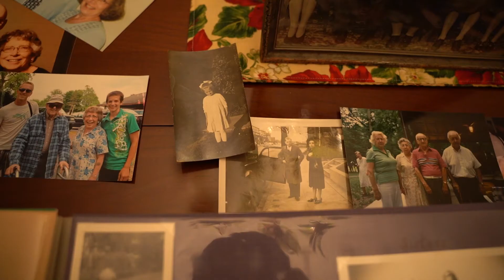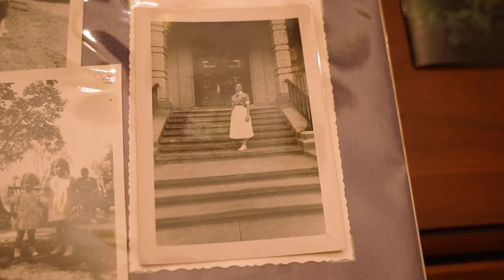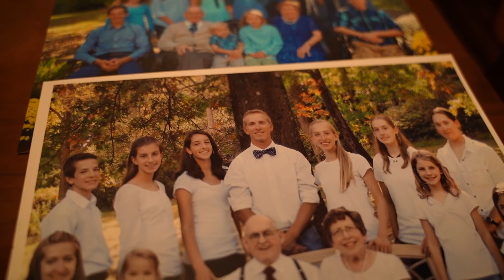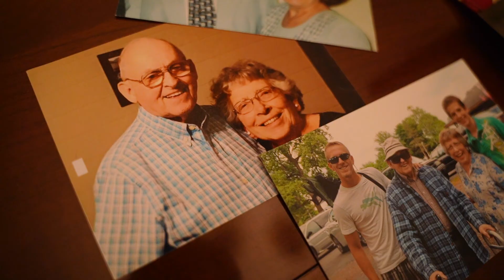Voices of NC4: Virginia's Story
We continue our Voices of NC4 series with another installment. This series is inspired by the book of Ruth’s declaration, “Your people will be my people and your God will be my God.” We believe that by listening to each other’s stories we too can refuse division and affirm that “your people,” whomever they are, “are my people.” Thank you for listening to Virginia’s story.